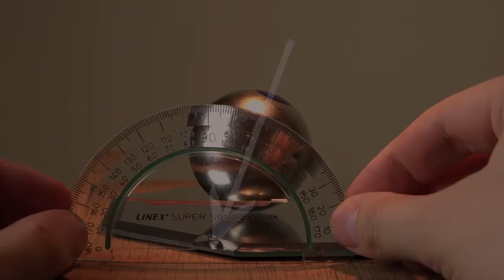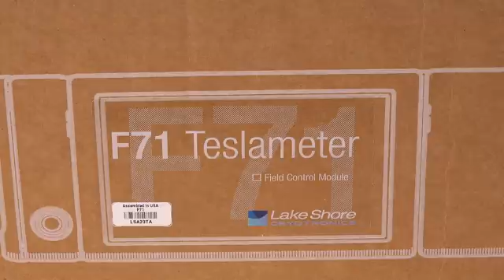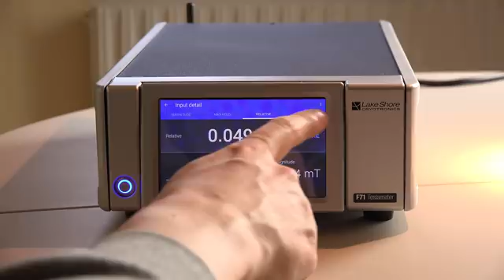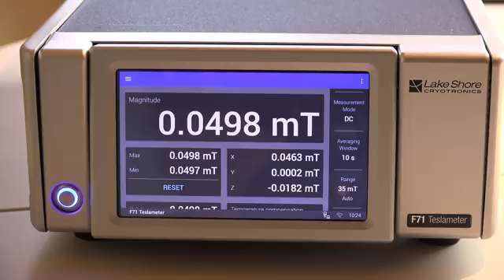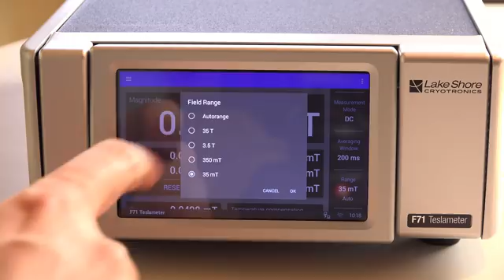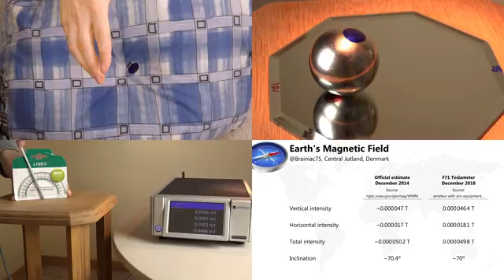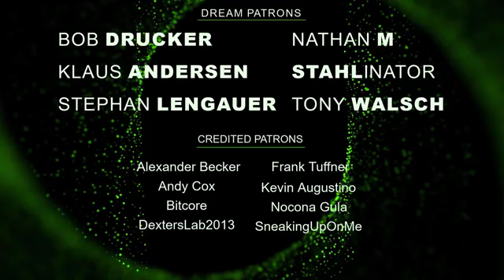Vertical? The Earth's Magnetic Field?!?!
Does a compass tell us the direction of the magnetic field? How strong is the field when measured in three dimensions? Let's look into it...

50 mm sphere magnets and one of the 150x50 mm disc magnets donated

Time codes: 0:00 + 3:52
ISRC: USUAN1500075

Time code: 0:40
ISRC: USUAN1200044

Time codes: 1:05 + 2:12 + 8:07
ISRC: USUAN1100655

Time codes: 1:31 + 10:42
ISRC: USUAN1100778

Time code: 10:14
Mix of two tracks:
1) The Shimmering by fran_ky
ISRC: USUAN1100653